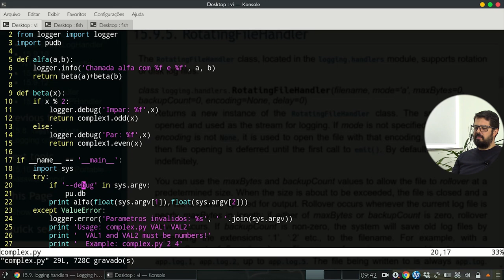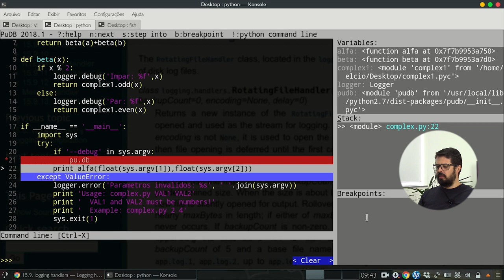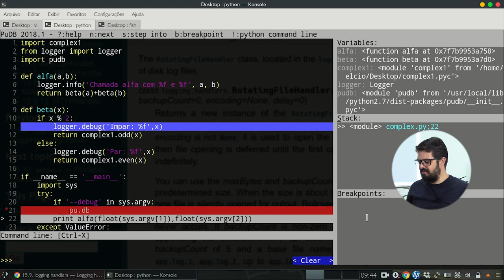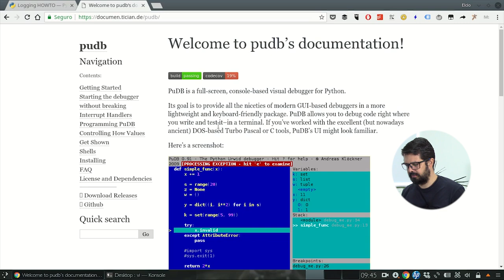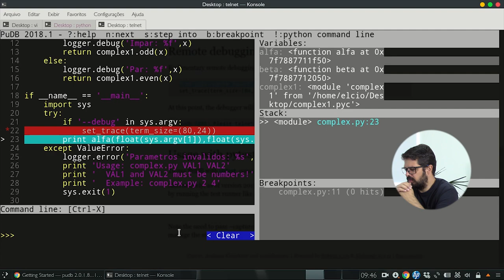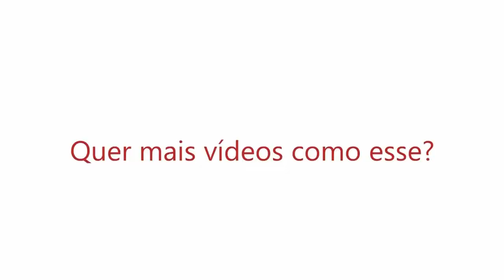Debbuging no Python - Parte 2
Hoje vou continuar falando sobre Pudb na série "Debug no Python com Pudb - Loging no Python".
Se você está chegando agora, confira a baixo o primeiro vídeo dessa série: